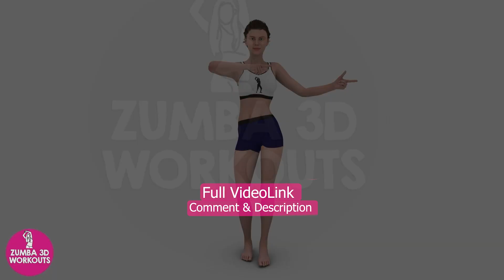INTRO 221 TO 225 : Non Stop Zumba Dance Workout with Upbeat Music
Are you ready to dance your way to fitness? Join us for this non stop zumba dance workout with upbeat music that will keep you moving and grooving. Zumba is a fun and effective way to burn calories, tone your muscles, and improve your cardiovascular health. You don't need any experience or equipment, just follow along with our instructor and enjoy the rhythm. Whether you are a beginner or a zumba lover, this workout is for you. So put on your dancing shoes and let's get started!

Non Stop Zumba Dance Workout with Upbeat Music |  Burn Calories with this aerobic Dance